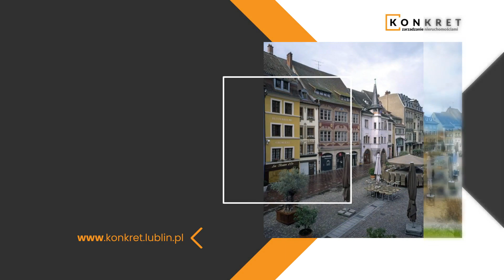Administrowanie nieruchomościami Konkret Lublin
AdministrowanieNieruchomościami to nasza specjalność. Firmę Konkret założyliśmy w 1998 roku w Lublinie.

Ofertę kierujemy do klientów indywidualnych, wspólnot mieszkaniowych oraz jednostek administracyjnych. Obsługujemy nieruchomości na terenie całej gminy Lublin. Zajmujemy się kontrolą prac konserwacyjnych, naprawczych oraz remontowych. Dbamy o utrzymanie czystości w budynkach i na terenach osiedlowych. Prowadzimy również dokumentację techniczną i księgową.